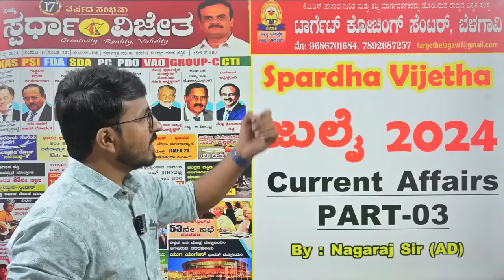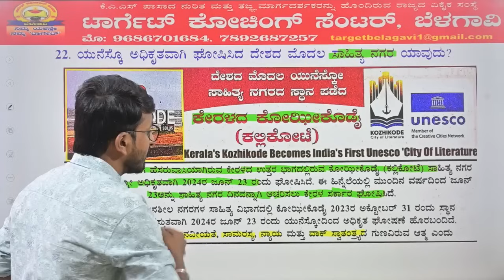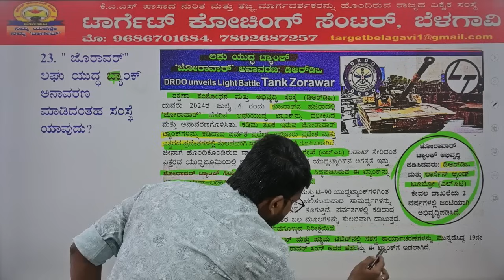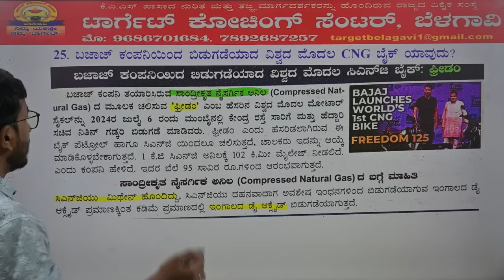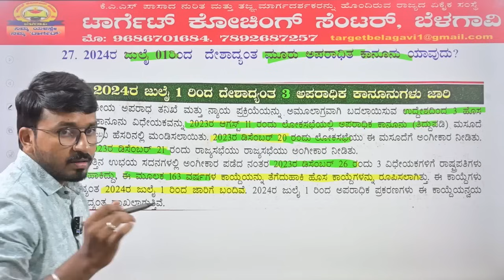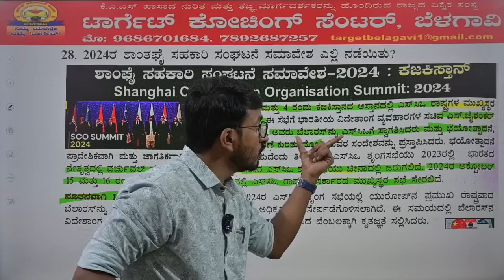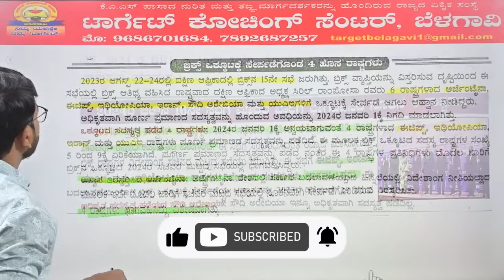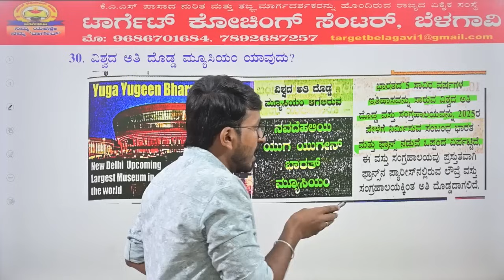Spardha Vijetha| Monthly Current Affairs |July -2024 | PART-03 | Nagaraj Sir|MY TARGET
Link to Joine our Group